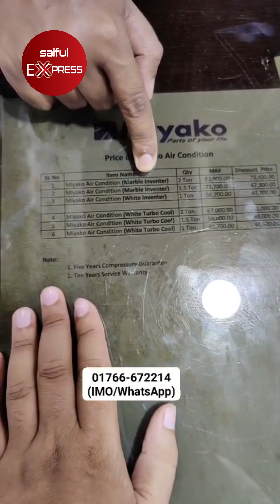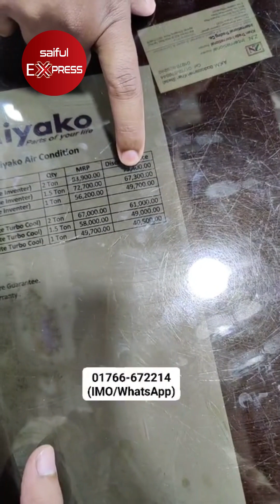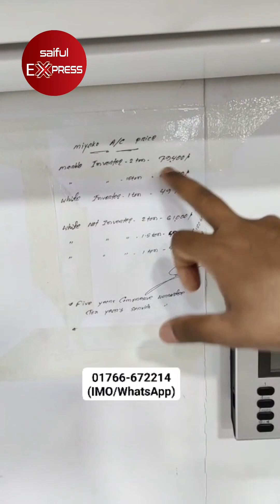বাংলাদেশে প্রথম🔥 মিয়াকো এসি | Miyako Air Conditionar Price in Bangladesh | AC Price in Bangladesh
Air conditioner price 2023🔥Ac price in Bangladesh 2023🔥 Miyako Air Conditionar Price in Bangladesh